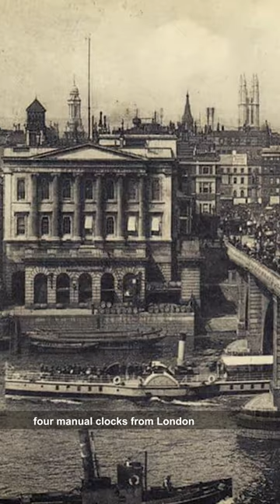The Story of Ghanta Ghar